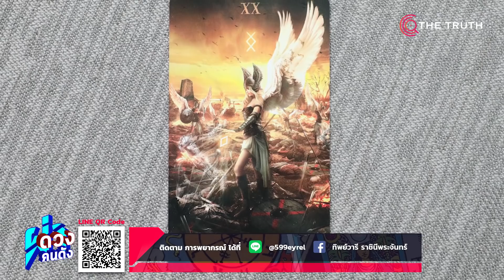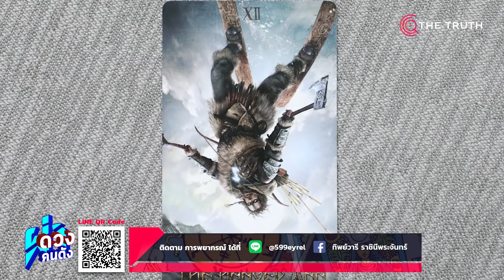ผ่าดวงคนดัง ผ่าสถานการณ์เด่น ระวัง...อีพิมตกชะตาโลกาวินาศดัง​ เด่น​ จึงเป็นภัย